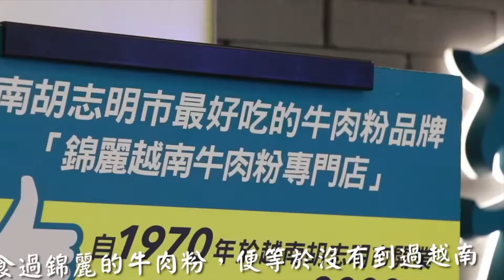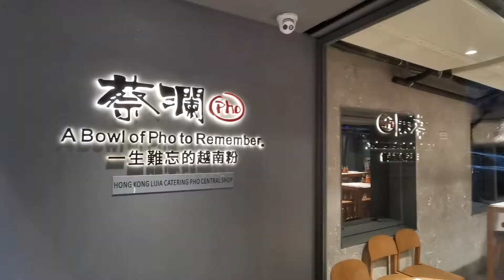蔡澜河粉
香港最好吃的越南河粉——锦丽越南河粉VS蔡澜PHO越南河粉